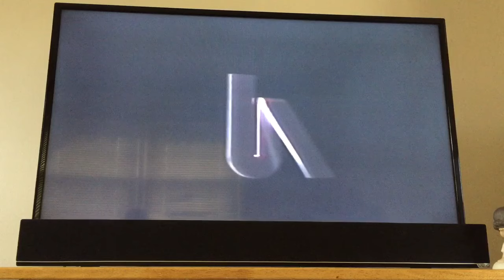Opening to From Russia with Love 1984 VHS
1. CBS/FOX Video logo
2. United Artists logo